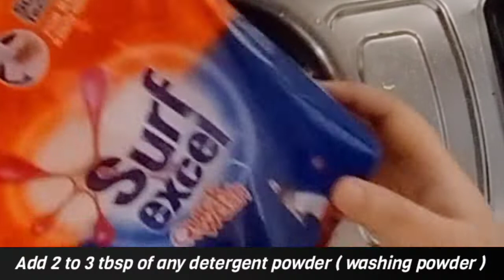Useful kitchen tip//DIY How to clean burnt pan Easily//How to clean burnt milk pot/pan- shweta's art